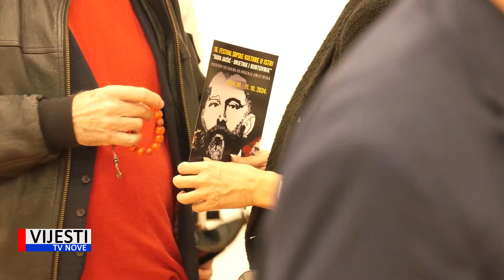Vijesti TVN - Sinoć svečano otvoreno 16.izdanje Festivala srpske kulture u Istri